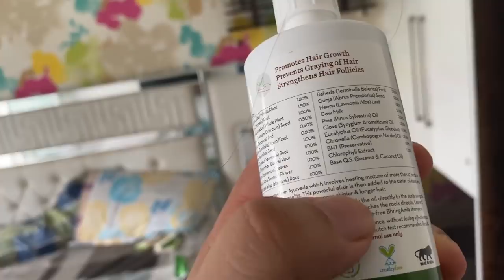Izzat bhi gayi auur Maanjha bhi..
Vlog # 162

training Ritu for the gaming channel, also doing soome patang baazi, really loving it,
please don't use Chinese manjha..